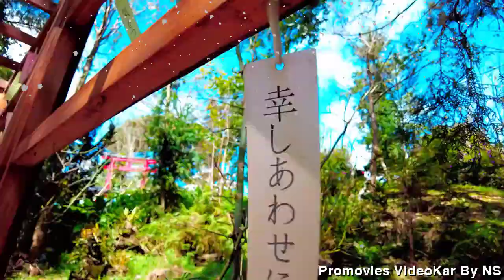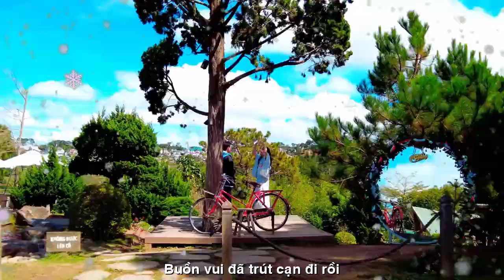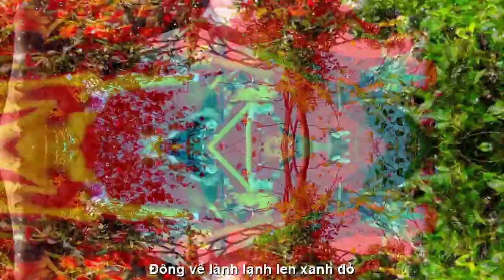[FULL HD]CHIỀU ĐÔNG NGÓ MÌNH THẠCH THẢO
ĐẾN VỚI
TÁC PHẨM:CHIỀU ĐÔNG NGÓ MÌNH

CHIỀU ĐÔNG NGÓ MÌNH
Sầu đông trụi lá
len xanh đỏ
Lạnh
tiếng thở dài
đau
vết thương
Người
đã xa rồi
trăng bỏ ngõ
Nghe chiều …
què quặt …
một làn hương.
Lòng
đã bỏ buông từ dạo ấy
Buồn vui
đã trút cạn đi rồi
Ta về
thơ thẩn cùng hoa cỏ
Những thị phi vèo theo nước trôi
Đông về lành lạnh
Len xanh đỏ
Ủ mấy cho vừa
phía giá băng?
Người có về
cùng nghe biển hát
Vá mùa sầu, đã lạnh
Mấy trăng?